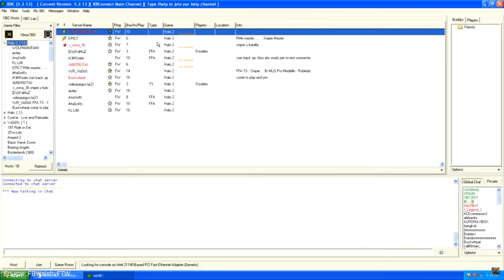The Greatest Halo Player of All Time (Story of Ogre 2)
EDIT - I want to thank everyone so much for the support on this video. It's proof that stories should be told, memories should be preserved, and not everything needs to be about followers and numbers. The Halo community stays undefeated.
Some videos don't deserve to be erased from the internet.

This is the story of the greatest Halo player of all time... Ogre 2. I edited and helped produce this video in 2021 while working with Misfits Gaming. After the Florida Mutineers franchise was sold to Team Heretics, the entire Florida Mutineers Youtube channel was archived and erased from history. A lot of my work is gone, but some stories deserved to be told.